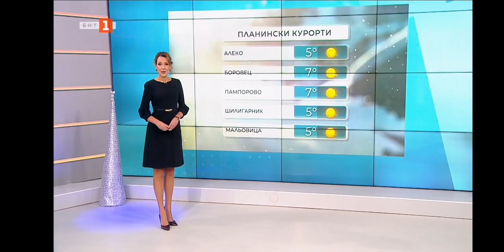Pavleta Terziyska - 18.12.2023 (08:07)